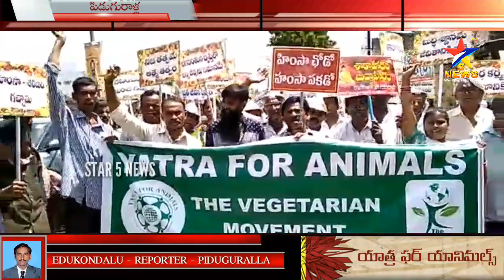పిడుగురాళ్ల I యాత్ర ఫర్ యానిమల్స్ ఘనంగ నిర్వహించారు I STAR 5 NEWS I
గుంటూరు జిల్లా, పిడుగురాళ్ళ మండలం పిరమిడ్ స్పిర్చువల్ సొసైటీ ఆధ్వర్యంలో  "వెజిటేరియన్ మొవ్ మెంట్" యాత్ర చేపట్టారు. పిడుగురాళ్ళలోని జానపాడు శ్రీ  కన్యక పరమేశ్వర స్వామి ఆలయం నుండి MRO ఆఫీస్ -  MRO ఆఫీస్ నుంచి బస్టాండ్ వరకు ర్యాలీ నిర్వహించారు ,ఆచార్య శ్రీనివాస్ ,దివ్య దంపతులు ,ముగ జీవులను చంపే హక్కు మనకు లేదని. నాన్ వెజ్ తినకూడదని, వెజ్ మాత్రమె తినాలని ఈ "వెజిటేరియన్  మూవ్ మెంట్ "కార్యక్రమం చేపట్టామని పిడుగురాళ్ల పిరమిడ్ స్పిరిచువల్ సొసైటీ అధ్యక్షులు గుండా శ్రీనివాసరావు ,సేవాదళ్ కన్వీనర్ శంకరా చారి అన్నారు  , ఈ కార్యక్రమంలో  మంగేస్వరారావు ,ఆర్ సత్యనారాయణ,సుమంగళి శ్రీను ,బి గురునాధం మరియు తదితరులు పాల్గొన్నారు